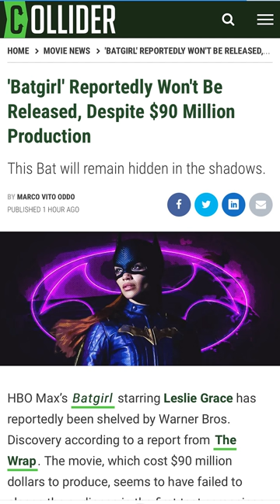Batgirl Movie Cancelled!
The major movie news trades are reporting that Batgirl is being shelved.  There are no plans to release the film in theaters or on HBO Max.

Directed by Adil El Arbi

Bilall Fallah

Screenplay by Christina Hodson

Based on  Batgirl
by Gardner Fox
Carmine Infantino

Produced by Kristin Burr

Starring
Leslie Grace
J. K. Simmons
Jacob Scipio
Brendan Fraser
Michael Keaton

Production companies
Warner Bros. Pictures
DC Films
Burr! Productions

VIDEO SUMMARY
This video contains Sean Chandler Talks About's Batgirl has been cancelled  /// batgirl movie cancelled